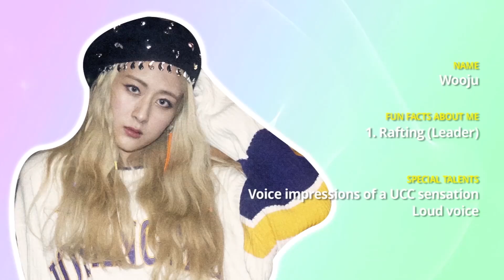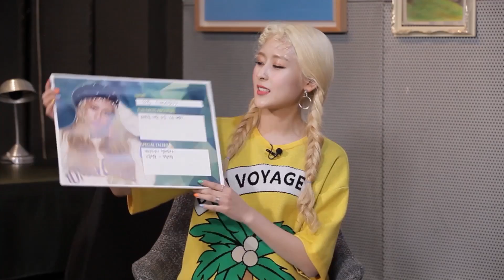[Pops in Seoul] WA$$UP(와썹) _ Wooju(우주)